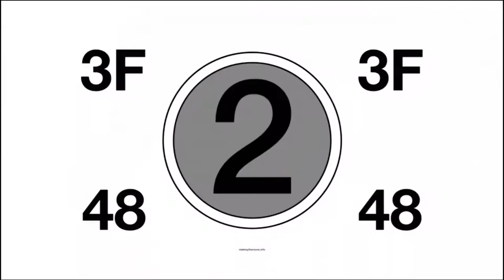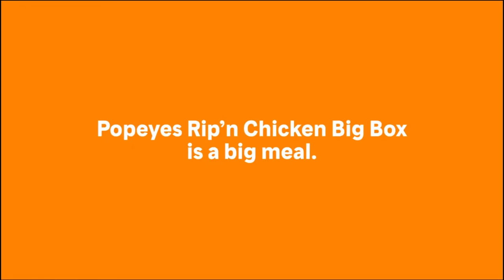2021 Commercials Vol 8 (Adult Swim - January 8)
0:00 Adult Swim - Yeti Audition bumper

0:15 Lazor Wulf - New Episode commercial

0:30 Adult Swim - Her Life bumper

0:45 Popeyes - Rip'n Chicken Big Box @Jurnirayne commercial

1:00 Attack on Titan - Final Season commercial

1:31 Sonic - Wacky Pack Kids Meal commercial

1:46 DiGiorno - 7 Delicious Crusts commercial

2:00  Popeyes - Rip'n Chicken Big Box commercial

2:16 Head & Shoulders - Patrick Mahomes 100% commercial

2:31 Red Bull - The Gazelles commercial

2:46 SSSS: Gridman - Premier commercial

3:16 Adult Swim - Lil Miss Beefcake bumper